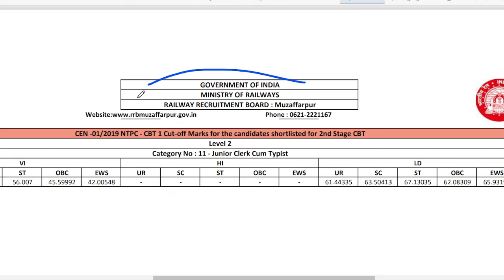MUZAFFARPUR NTPC PRE CUT OFF /NTPC CBT1 CUT OFF 2022